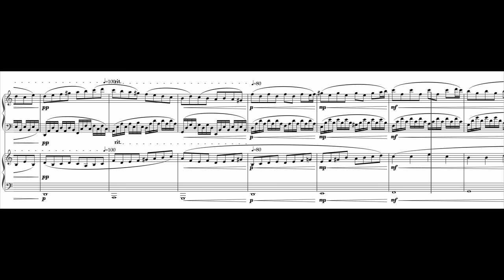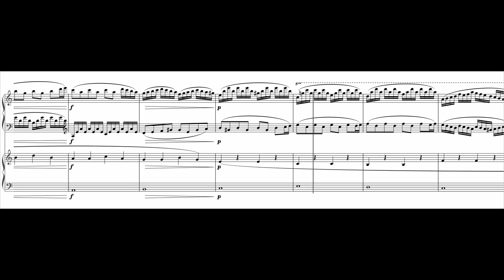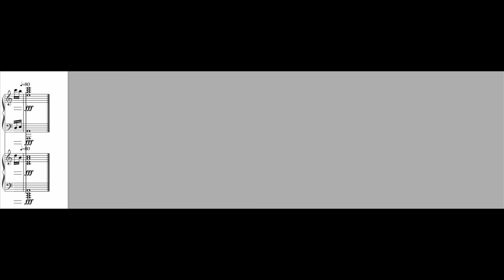PavlinS Music - Arrangement 1 - My prelude for two pianos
This is the same work, but developed for two pianos in polyphony style. Enjoy!